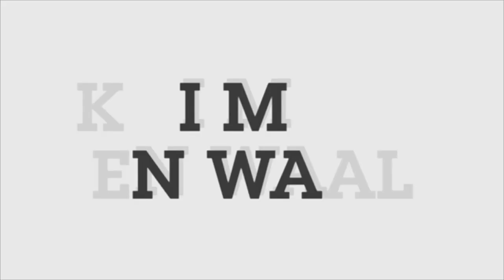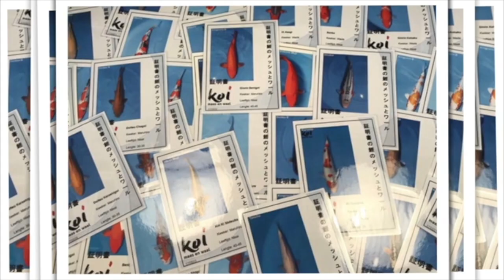Koi maas en waal -koigallery dealer impressie video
Koi Maas en Waal -koigallery.nl promo video. Koi maas en waal bevind zich in Deest. Een ervaren koi speciaalzaak aan huis. Nu denkt u aan huis?  Maar schijn bedriegt, achter het huis bevinden zich ca 10 bassins met vele M3 Koiplezier. Hier vind u meer dan 200 nisai - sansai koi's van hoge kwaliteit.  Pure passie en zeker de moeite waard om eens te gaan kijken bij Koi maas en waal.

koi arnhem, koi utrecht, koi maas en waal, koigallery.nl, koikenner.nl, koi kopen, koi voer,japanse koi, koikarper,